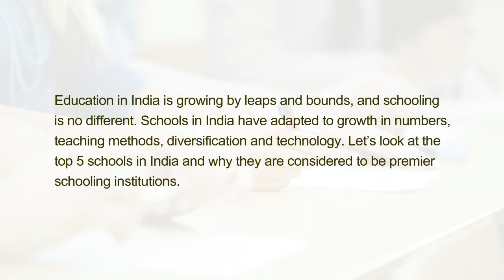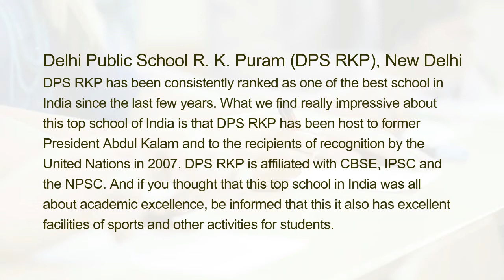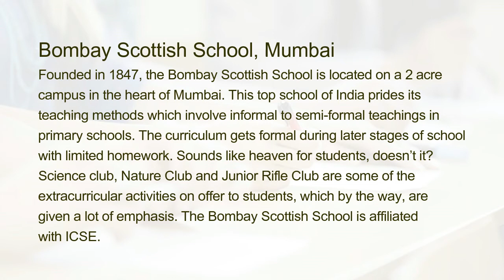Top 5 Schools in India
Education in India is growing by leaps and bounds, and schooling is no different. Schools in India have adapted to growth in numbers, teaching methods, diversification and technology. Let’s look at the top 5 schools in India and why they are considered to be premier schooling institutions.